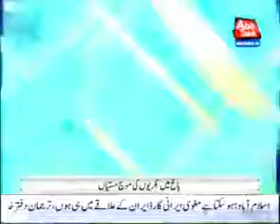Chèvres Amusez-équilibrage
Chèvres Amusez-équilibrage sur une feuille souple de l'acier